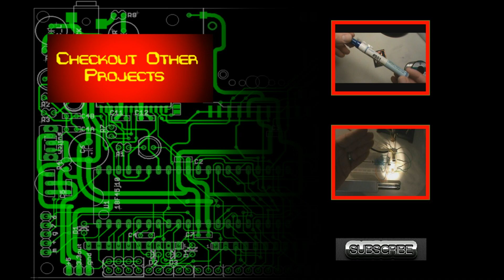DC Dimmer - Demo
In this video we will be looking at the demo of using the PWM module in a PIC microcontroller to control the brightness of an LED